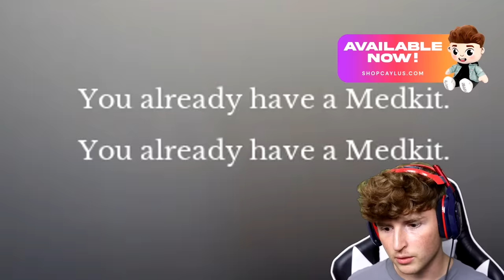I Got CHASED By The Creepy LUNCH LADY..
This game is so creepy…